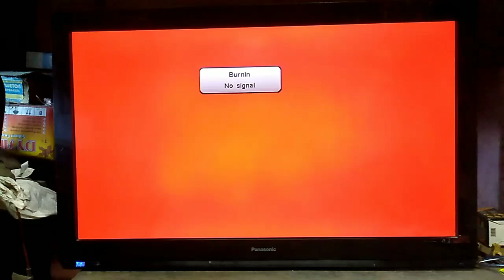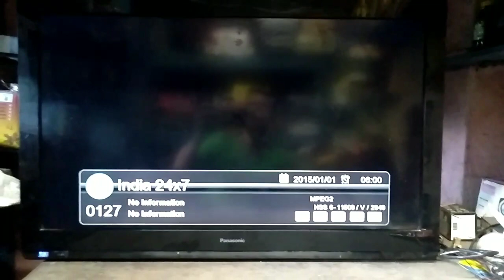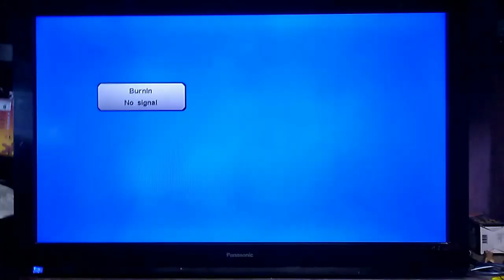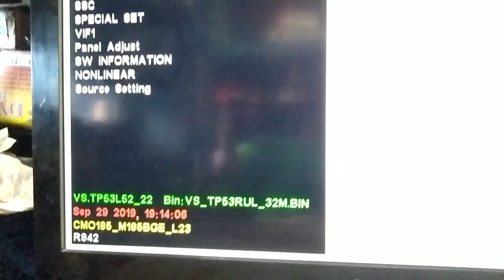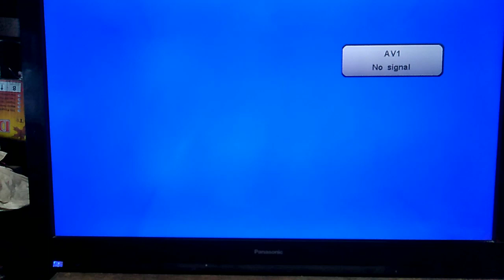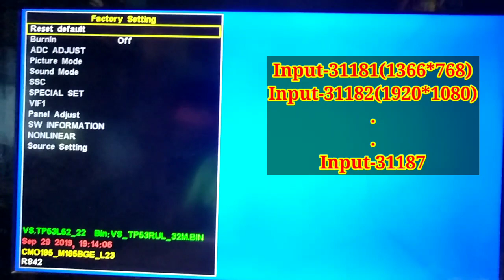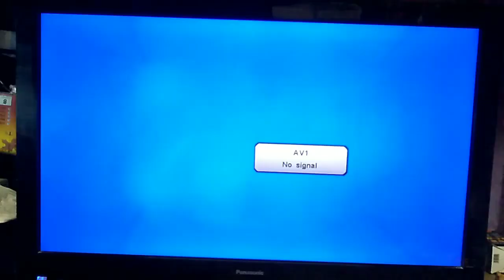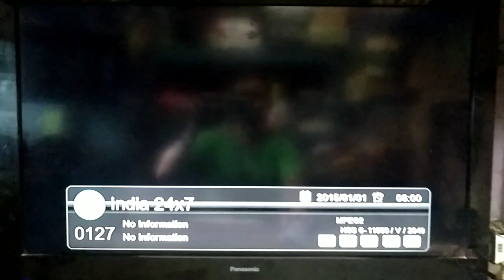Rgb colour automatic change in led lcd tv.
LED LCD service code number and Regulation code number.
Led tv colour problem.
TV repair hindi.